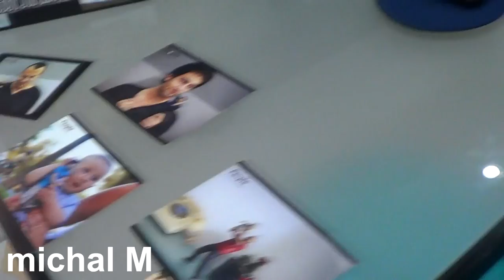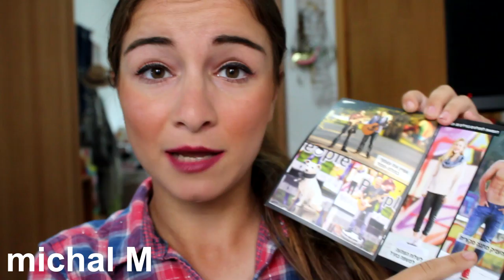אני בתלת מימד!!!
הם פירסמו שם את הסרטון שלי :)

שובר 5% הנחה רק לצופים שלי:
file:///C:/Users/Ofra%20Matzov%20Cohen/Downloads/%D7%9E%D7%99%D7%9B%D7%9C%20%D7%9E%D7%A6%D7%95%D7%91%20(2).jpg
*אם הקישור לא עובד לכם אז השובר נמצא גם בפייסבוק של הערוץ שלי:

***סרטון זה הוא שיתוף פעולה ביחד עם people.
בחרתי לשתף איתם פעולה מהסיבה הפשוטה שאני מאמינה במוצר שלהם ואוהבת אותו מאוד.
חשוב לי לציין שיש אנשים שלטעמם המוצר יקר מידי ולכן רציתי לייעץ לכם שמוצר יוקרתי כזה רצוי לעשות במידה ואתם רוצים להשקיע טיפה יותר למישהו או לעצמכם או לעשות את זה לכבוד מאורע מאוד מיוחד ומשמעותי ולא סתם או שאל תעשו את זה בכלל :) הסרטון הזה מיועד לאנשים שכן היו מוכנים לעשות דבר כזה במחירים גבוהים.
גילוי נאות: הסרטון הזה ממומן, אבל כלללללל מה שנאמר בסרטון זו דעתי האישית בלבד, היו לי המון דברים טובים להגיד כי באמת התלהבתי מהרעיון של המוצר!
מדיה חברתית:
♥אינסטגרם: michal_matzov
קישורים מומלצים:
שימו ♡:
*אם אקבל מוצר לסקירה אציין זאת בסרטון וכמובן שאגיד רק את האמת!
*סרטון זה ממומן.
ליצירת קשר לעסקים בלבד:
✉מייל

אוהבת❤